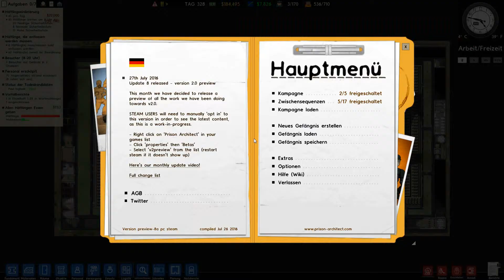Prison Architect HD wir bauen #284 Let's Play